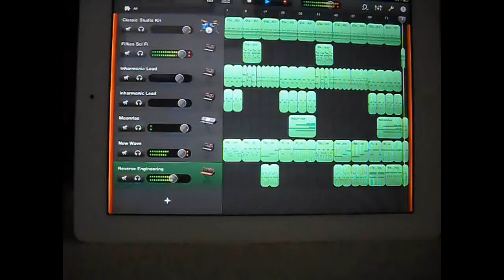iPad 2 Garageband song - Yesterday's Tomorrow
Original song I made with garageband on an iPad 2.